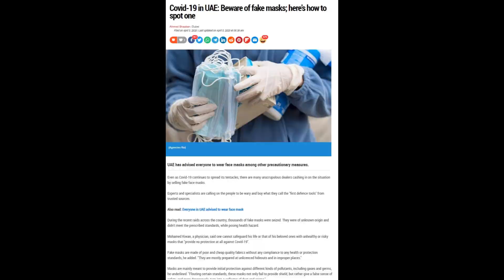3 Tips to Test Real Vs Fake Masks| Simply Anju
#1 - Fill the mask with water, the mask should not let the water pass through.
#2 - Burn the mask and it should only melt and must not catch fire.
#3 - Blow some air while turning on a lighter on the other side. If the air you breathed out penetrated the mask and put out the lighter, then the mask is not genuine